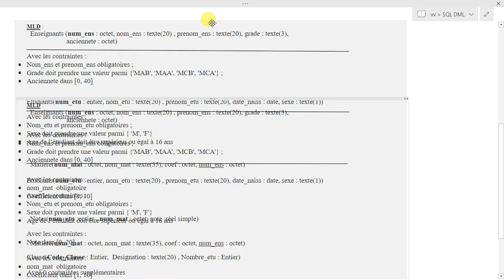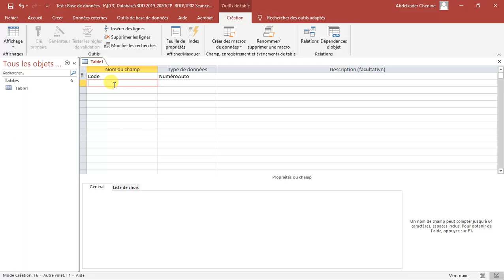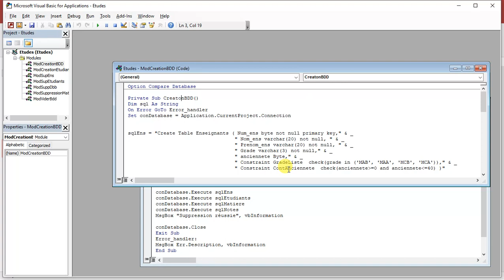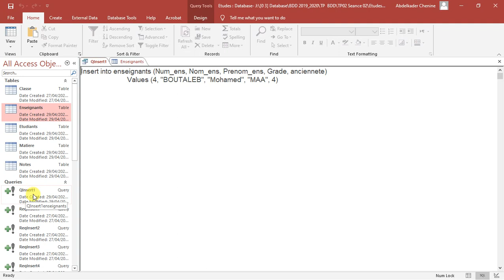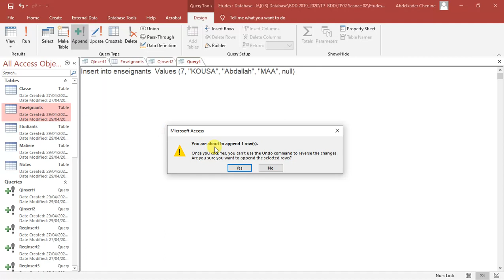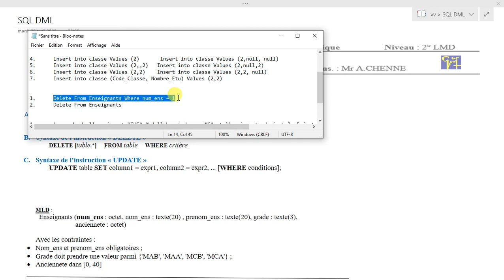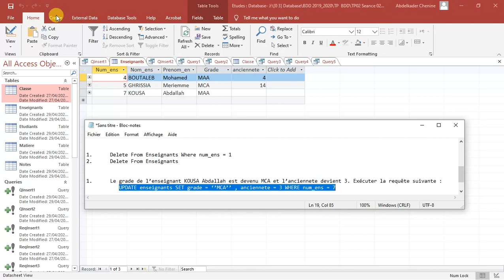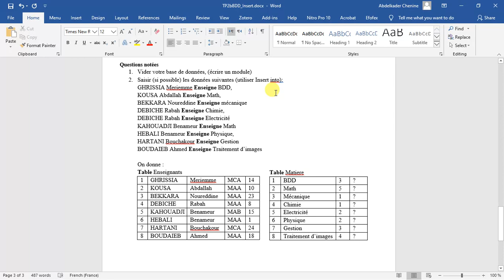05__b TP02b SQL Data Manipulation Language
TP Base de données pour 2 LMD.